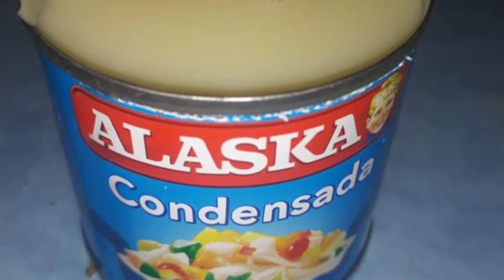Special Ube Halaya | Mama Youngg